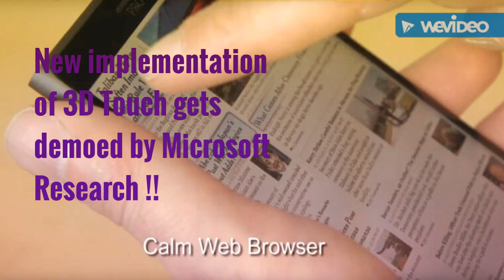Tech_Prophecy Daily | Microsoft demos 3D Touch, Karma delayed and more